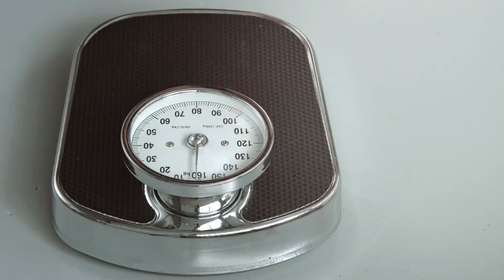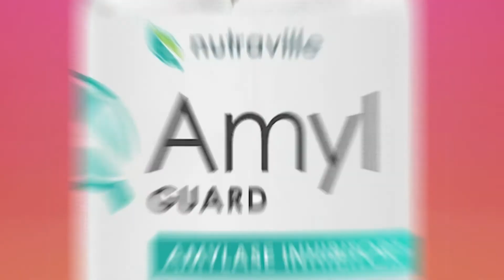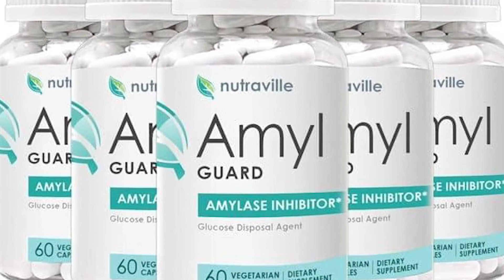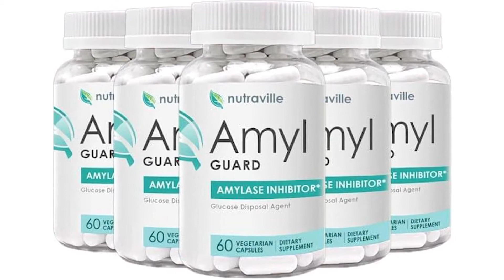weight loss supplements